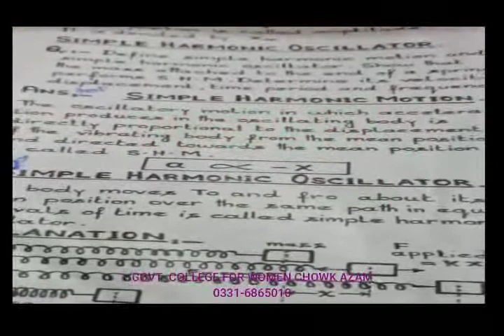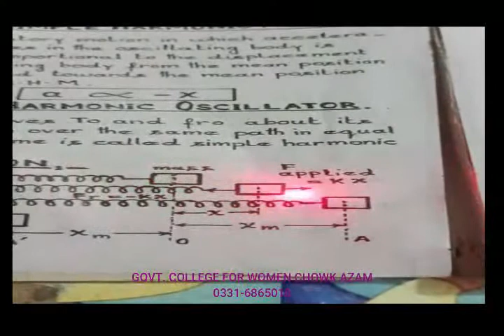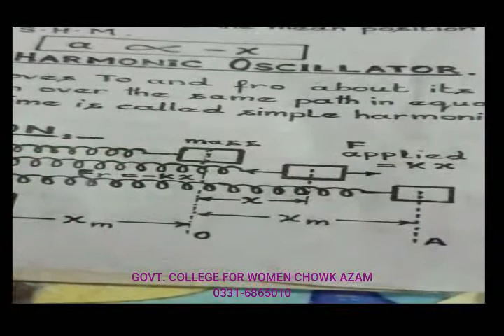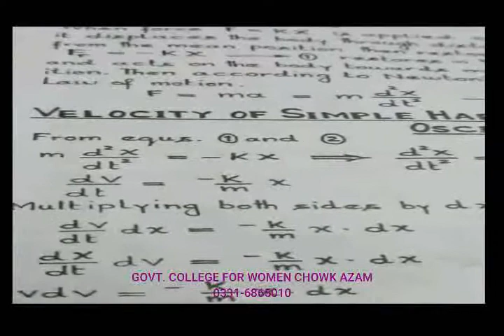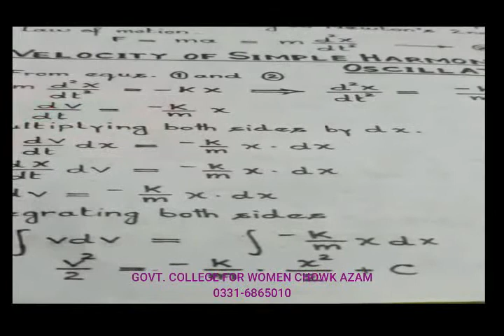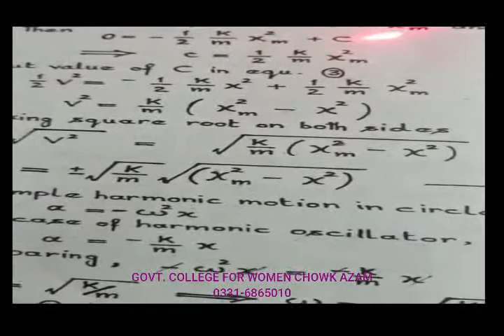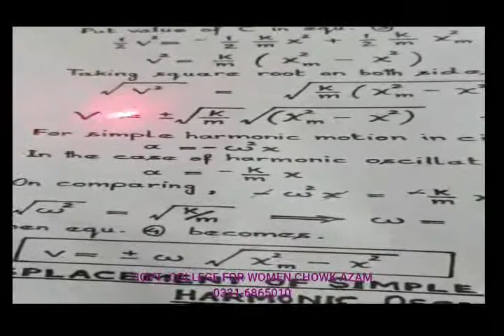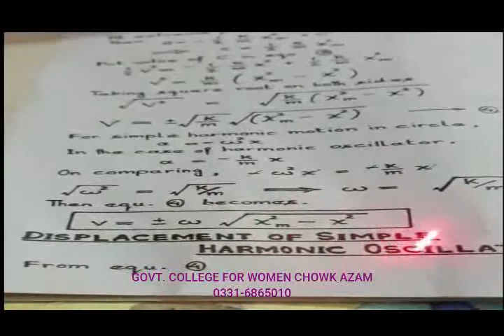BSC PHYSICS| LECTURE # 2 Simple Harmonic Motion GOVT. COLLEGE FOR WOMEN CHOWK AZAM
►GOVT. COLLEGE FOR WOMEN CHOWKAZAM

Welcome To in this video in this video you will going to know about "4th YEAR LECTURE #2 PHYSICS GOVT. COLLEGE FOR WOMEN CHOWK AZAM" and we are also hope you like and share this video with your friends and we request you if you want more video update then kindly Subscribe  our channel "GOVT. COLLEGE FOR WOMEN CHOWKAZAM"

For more videos Watching on Youtube: مزید ویڈیوز دیکھیں یوٹیوب پر لنک درج ذیل ہیں۔